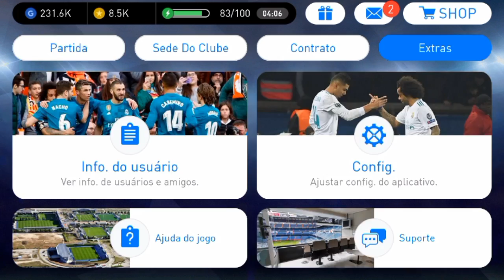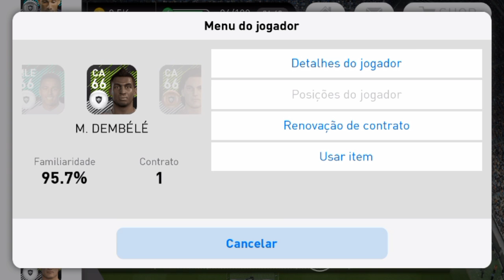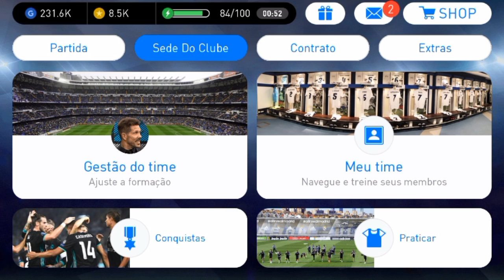⚽ MOSTRANDO MINHAS 5 CONTAS! ( Parte 1/5 ) 🔰 PES 2018 MOBILE 📱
🔷 No vídeo de hoje eu mostro uma das minhas 5 contas.  🎮 ✌

🔷 Grupo no WhatsApp 📱Em Breve

🔷 HD COMPANY 😎

🔰 AO INFINITO E ALÉM! ↗💪

🎮 Nome: PES 2018 PRO EVOLUTION SOCCER
💾 Tamanho:  1.7 GB
📡 Conexão: Online
💡 Versão: 2.0.0

🔷 Informações Técnicas:

📱 Aparelho: LG L Prime
🎥 Gravador: ADV
💻 Editor de Vídeo: Power Director / KineMaster
📷 Thumbnail: Eraser / Photo Editor / PS Touch
🎬 Intro: KineMaster